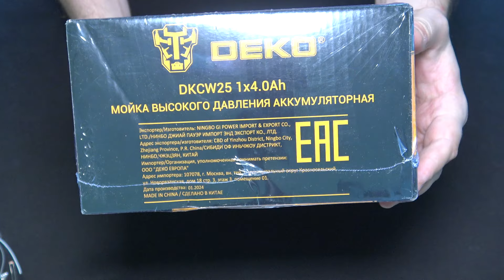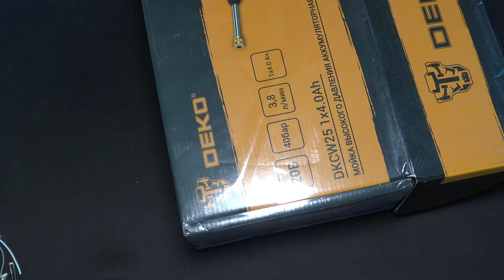Мойка высокого давления аккумуляторная DEKO DKCW25, 1x4.0Ач